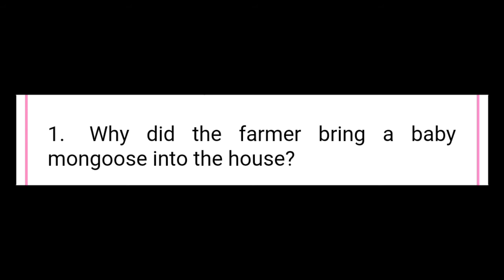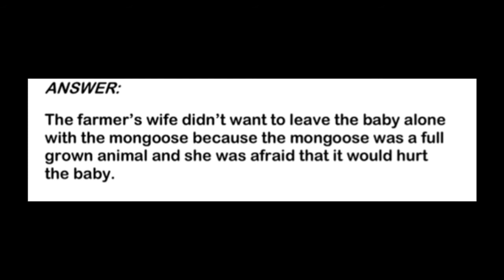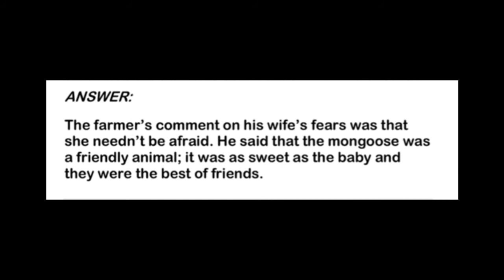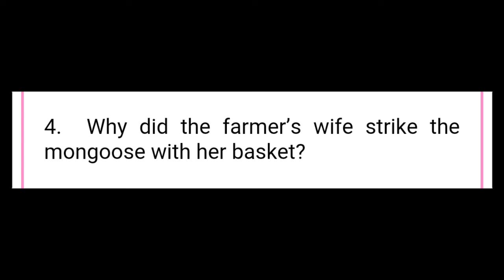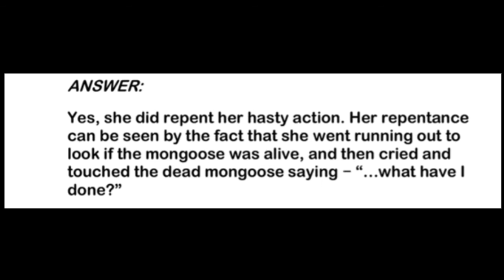The Friendly Mingoose / Questions and Answers